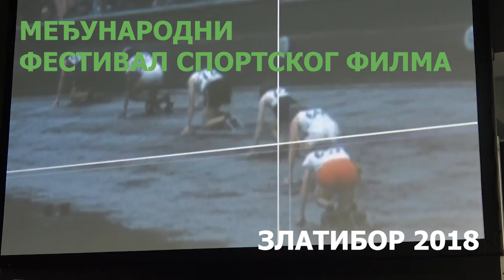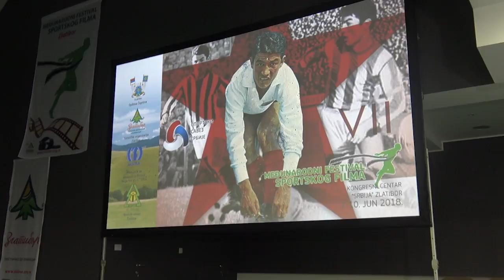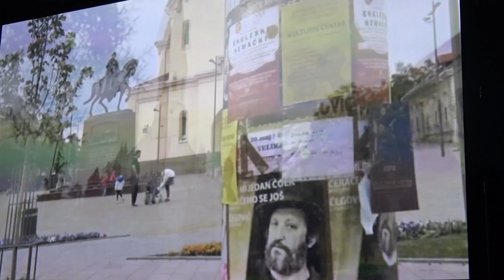Филмски фестивал спортског филма - Златибор 2018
У оквиру 7. Међународног фестивала спортског филма на Златибору који се одржава од 7. до 10. јуна, представљена је сарадња између општине Чајетина и града Суботице, овогодишњег партнера фестивала.

Није случајно што је Фестивал пре седам година установљен на Златибору с обзиром да  Златибор представља најпознатији туристички центар у Србији, а посебно је познат по спортским припремама екипа не само из Србије већ и из целог света – изјавио је Арсен Ђурић, заменик председника општине Чајетина и председник Организационог одбора Фестивала.

Ђурић је додао да се из године у годину повећава број спортских екипа које долазе на Златибор. Општина Чајетина се потрудила да изгради неопходну спортску инфраструктуру, подсећајући да на планини има осам фудбалских стадиона, постоје спортске дворане на Златибору и у Чајетини. Сигуран сам да ћемо са нашим пријатељима из Суботице имати доста тога заједничког у размени искустава, како у туризму и спорту тако и у неким другим областима и надам се да је данашње дружење почетак једне добре сарадње у више сегмената – закључио је Арсен Ђурић.